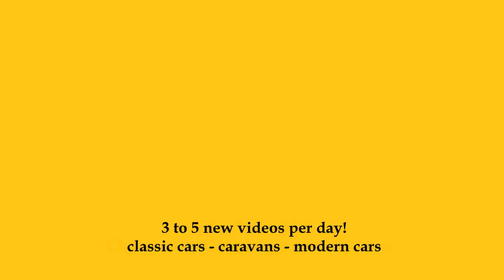2024 Volkswagen Caddy California Spirit - Exterior and Interior - Auto Zürich Car Show 2023